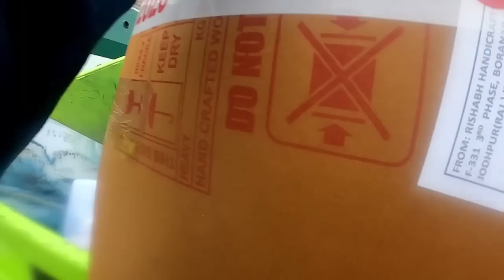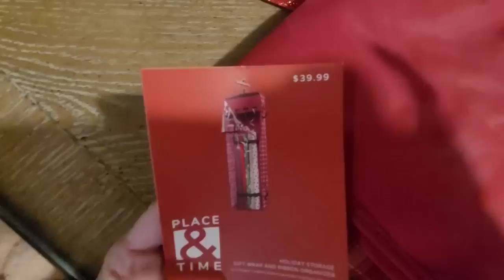OMG!! DUMPSTER DIVING AFTER HOLIDAYS! MASSIVE ALL FREE HAUL JAN 2023